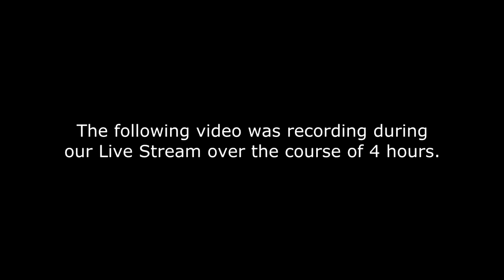Carry On Wayward Son - Band Geek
This is our cover of Carry On Wayward Son by Kansas from Band Geek episode 126.

During a recent live stream, Andy & I recorded this entire song in front of an audience on YouTube and Facebook.